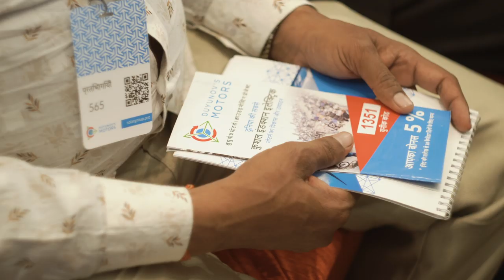Международная конференция «Двигатели Дуюнова» в Нью-Дели состоялась!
Рассказываем о ключевых и самых ярких моментах этого события, посвященного открытию национального представительства в Индии.

Количество участников намного превысило все наши ожидания.
На открытии национального представительства собралось около 1000 гостей! Это в два раза больше, чем когда-либо было на конференциях проекта. Гости: инвесторы, партнеры, представители бизнеса и местной власти — съехались со всей Индии. Было заметно, что в большом зале собрались люди, по-настоящему заинтересованные в проекте, мечтающие о том, чтобы технология распространилась в их стране. Конференция длилась около 6 часов, участники оставались до конца и уже после окончания активно задавали вопросы первым лицам проекта.

Индийцы умеют оказывать радушный прием!
Атмосфера праздника и живого общения, которая царила на конференции, хорошо видна на фотографиях. Смотрите фотоотчет!
Аудитория тепло встречала выступление каждого спикера.
С самого начала активность зрителей зажгли своими выступлениями ведущие партнеры проекта в Индии: национальный лидер Гульшан Кумар Бирди, вице-национальный партнер Раджеш Кумар, координатор Кишор Кишанлал Виас. Они рассказали о том, как и почему оказались в проекте «Двигатели Дуюнова», какие возможности он предоставляет всей стране и каждому ее жителю. В роли ведущего и модератора конференции выступил еще один ключевой индийский партнер — Киранджит Р. Сингх.

Особенно бурных оваций удостоились главные хэд-лайнеры мероприятия: Дмитрий Дуюнов, который выступал по видеосвязи, и Виктор Арестов, присутствовавший на конференции лично.
Дмитрий Александрович ответил на вопросы из зала. Они в основном касались того, что нужно, чтобы моторы с совмещенными обмотками производились в Индии.
Виктор Арестов рассказал о проектах в Азии и Европе, в которых участвует предприятие ASPP Weihai. Автомобили, грузовики, гольфкары, тук-туки, лодки, заводское оборудование — во всей этой технике его компания устанавливает или планирует устанавливать в ближайшем будущем двигатели, модернизированные по технологии «Славянка». Спикер особо отметил, что технология способна заметно улучшить экологию, качество жизни и уровень доходов людей, которые ей пользуются.

Выступление Арестова продолжил Джон Уильям, генеральный директор компании AWEV Solutions Pvt. Ltd, который является официальным дистрибьютором двигателей ASPP Weihai в Индии. Он рассказал о том, какая техника будет производиться в этой стране усилиями обеих компаний. Это компактный грузовик Piaggio Porter 600 и тук-тук, разработанный специально для Индии. Последний гости конференции могли увидеть и даже протестировать в шоу-руме.

Яркое впечатление о проекте участники  получили из выступлений первых лиц компании SOLARGROUP. Руководитель направления рекламы и связей с общественностью Павел Филиппов провел подробную красочную презентацию, в которой рассказал о масштабе, преимуществах и достижениях «Двигателей Дуюнова». Генеральный директор компании Сергей Семёнов заинтересовал аудиторию сообщением о перспективах заработка в SOLARGROUP и о новых проектах компании.
Руководитель отдела развития партнёрской сети Павел Шадский рассказал о сильных сторонах партнёрской программы. Он по традиции наградил лучших индийских партнеров памятными значками и вручил подарочные пакеты.

Две важные новости проекта, которые участники конференции узнали первыми, были встречены с восторгом!
12-й этап финансирования начнется 15 декабря.
SOLARGROUP и «СовЭлМаш» запустят новый проект по созданию в Индии предприятия, на котором будут производиться двигатели, модернизированные по технологии «Славянка». Подобным образом работает компания ASPP Weihai в Китае.

Мероприятие было организовано на самом высоком уровне! Просторный, комфортный зал с огромным экраном для презентаций. Качественная фото- и видеосъемка. Он-лайн трансляция конференции. Гости могли увидеть в работе двигатели DA-90S и DA-100S с совмещенными обмотками производства ASPP Weihai, а также электробайк Rush с мотором Дуюнова. Была возможность поучаствовать в тест-драйве электрического тук-тука, который вскоре будет производиться в Индии.

Все участники конференции получили максимум самой актуальной информации о проекте из первых уст. Много положительных эмоций от общения с коллегами, единомышленниками и бизнес-партнерами. Укрепили веру в успех проекта благодаря вдохновляющим выступлениям спикеров. Кроме того, у них появилась возможность воспользоваться выгодными условиями инвестирования благодаря акции «+5%».

Мы благодарим всех людей, которые были задействованы в организации и проведении конференции в Нью-Дели, гостей и спикеров мероприятия! Уверены, что такое яркое по наполнению и атмосфере событие даст мощный импульс для дальнейшего развития проекта «Двигатели Дуюнова» не только в Индии, но и во всем мире!